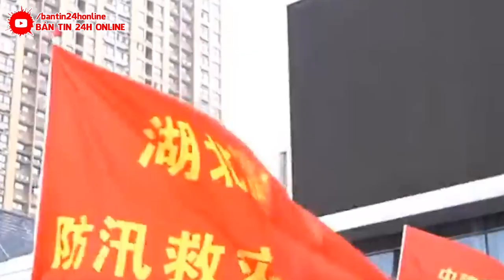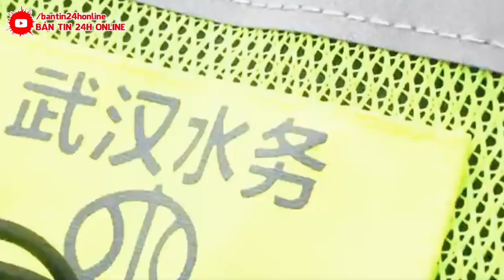KHẨN CẤP 26/8 : CẢ THẾ GIỚI NÍN THỞ CẦU NGUYỆN CHO TQ. Đ.T.HIỆP KIỆT TÁC ĐANG VỠ VỤN